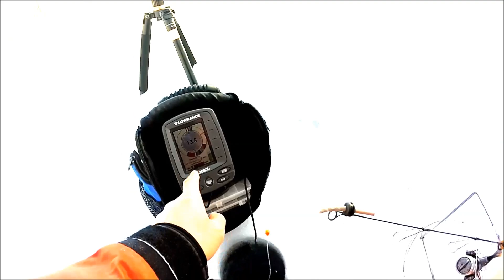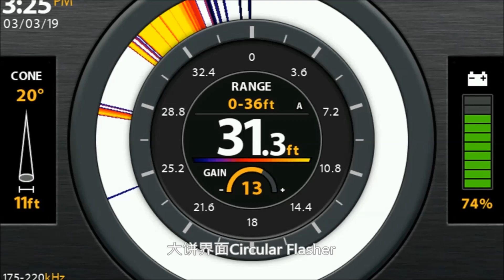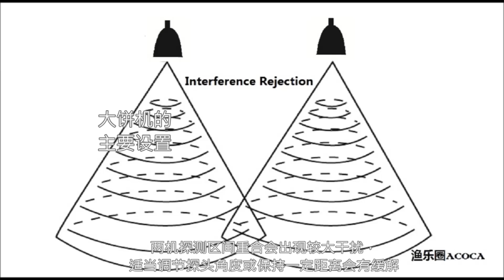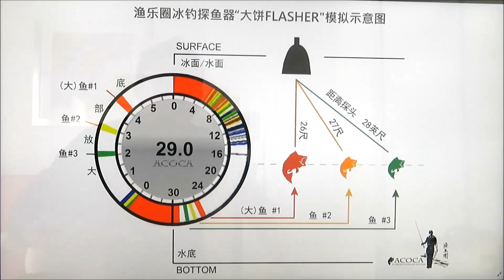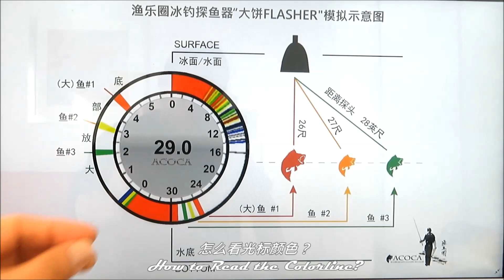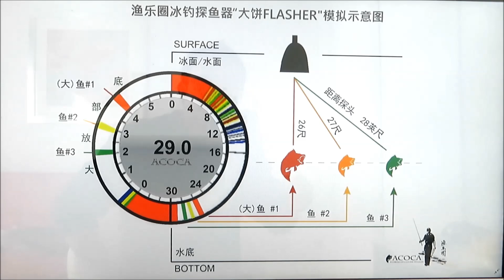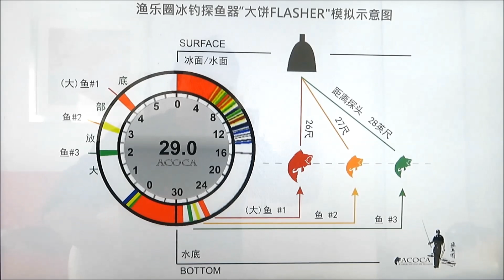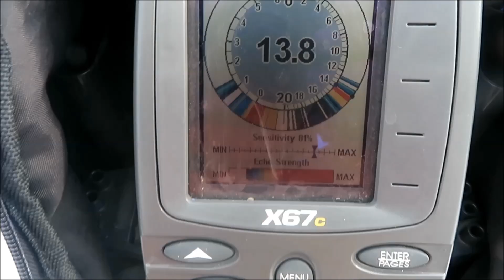【大饼机Circular Flasher】大饼界面，冰钓首选：轻松读懂“大饼“探鱼器Fish Finder: How to Read CIRCULAR FLASHER for Ice Fishing?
视频中你将会看到当今世面5大冰钓探鱼器界面：大饼界面Circular Flasher, 2D侧面 2D Graphic Sonar,竖面Marcun Showdown，B超界面Garmin Livescope view, 摄像机界面Underwater Camera。本期视频主要是分享解读最长见的大饼机界面，同时介绍大饼机界面的关键主要参数设置。
You will find 5 popular ice fishing finder views in this video, in which we will focus on Circular Flasher and share with you guys how to read and reset it .

渔乐圈量身制定：骚™系列SUPER™ SERIES

To Find SinoS and ACOCA Fishing Studio
联系"摸鱼校尉"SinoS和渔乐圈工作室:
Wechat: ACOCAfishing
感谢订阅/留言/分享！